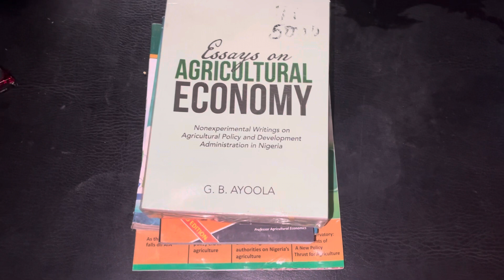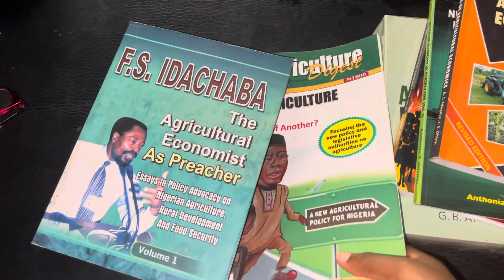ACADEMIC BOOK HAUL :BOOKS ON NIGERIAN ECONOMY AND AGRICULTURE